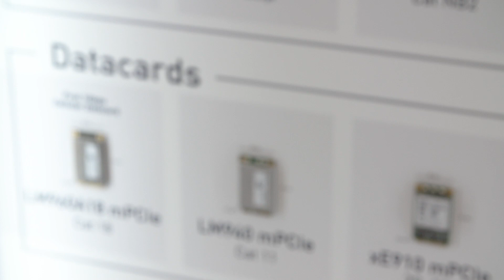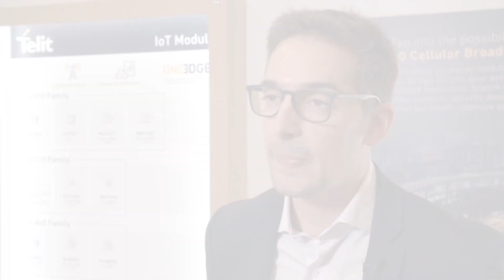Telit announces world's fastest mobile data card at CES 2020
Robin Duke Woolley, CEO of Beecham Research, caught up with Marco Stracuzzi, Head of Product Marketing for Telit, at CES 2020 to learn about their recent announcement of the world's fastest mobile data card and how this innovation gives OEMs looking to quickly deploy next-generation products a competitive edge and is the final milestone for device makers before 5G.